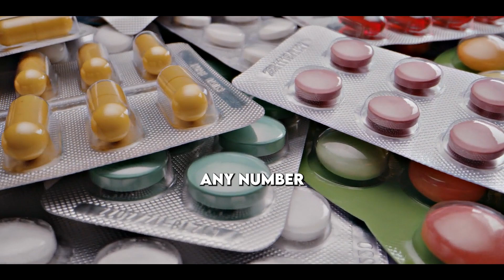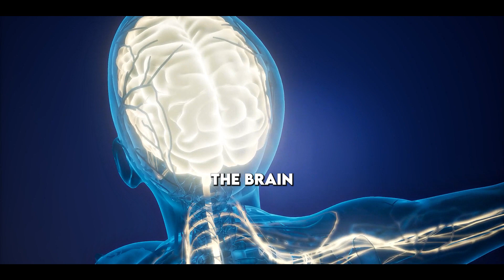A SIMPLE Method To INCREASE Testosterone - Andrew Huberman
Neuroscientist Dr. Andrew Huberman explains how to increase testosterone as you age. Aging brings about a steady decline in testosterone but if you follow the right protocols, you will be able to combat this decline and win the war against testosterone decreases as you age.

Thrivemind takes topics such as dopamine detox, alcohol usage, nofap, morning routines, diets, cold showers, and various other self-improvement topics from speakers such as Andrew Huberman, Jordan Peterson, David Goggins, Garyvee and many others.

Source: @hubermanlab

All footage has been used fairly as the original clips have been transformed by the Thrivemind team and is used in the name of educational purposes.